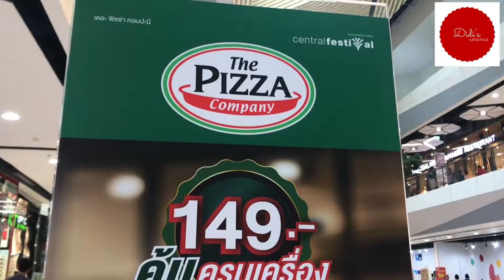The Pizza Company Thailand - Hatyai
Musician: Jef